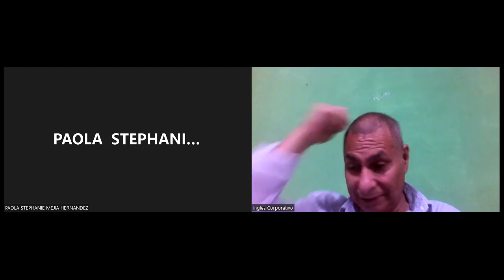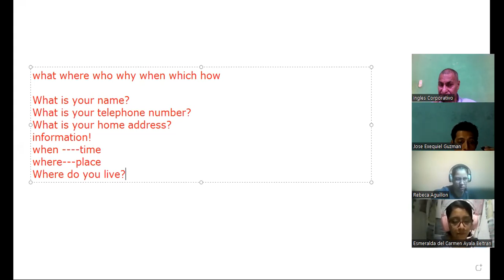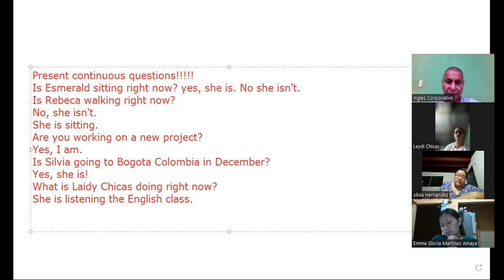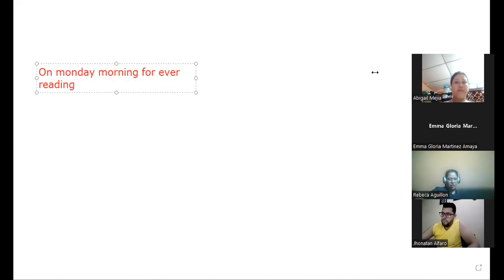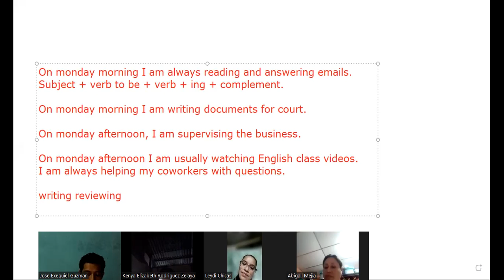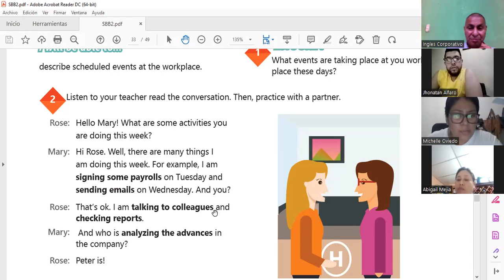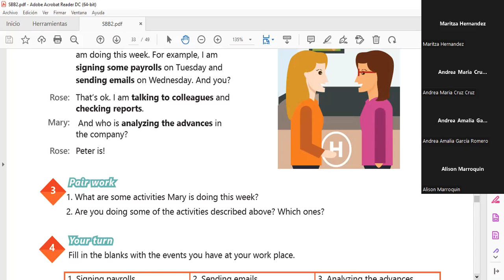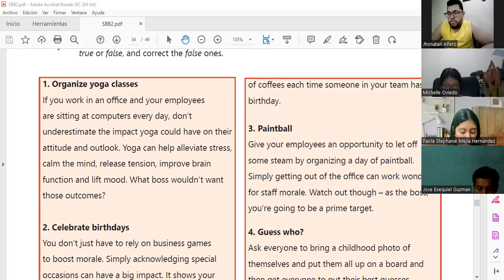Inglés Corporativo-20-7-22 present continuous questions